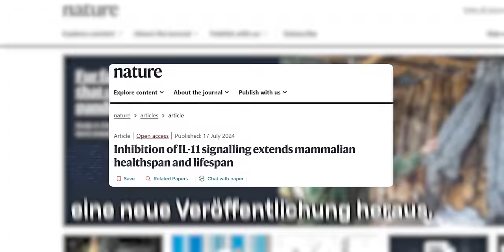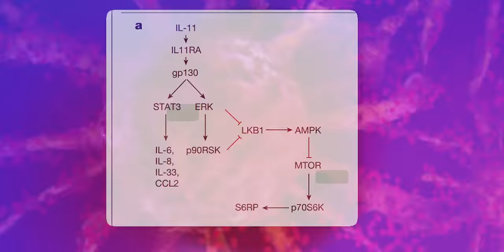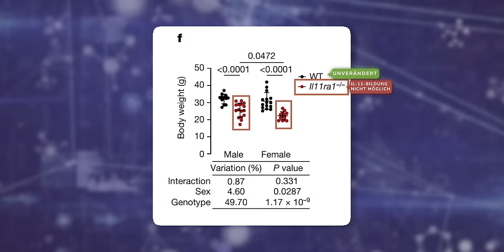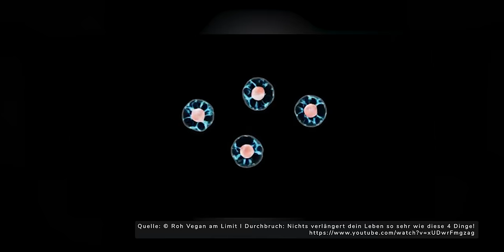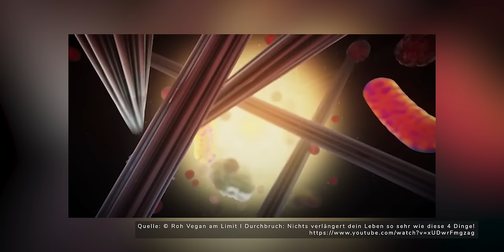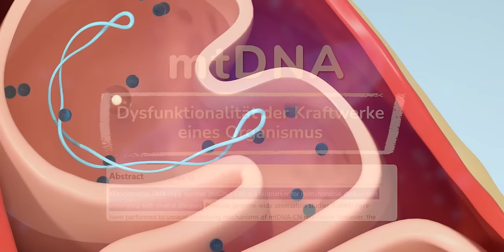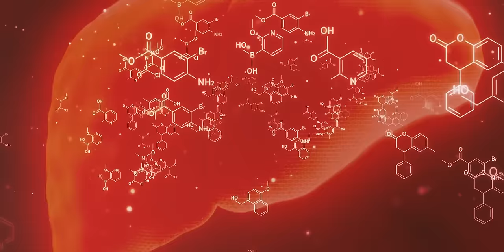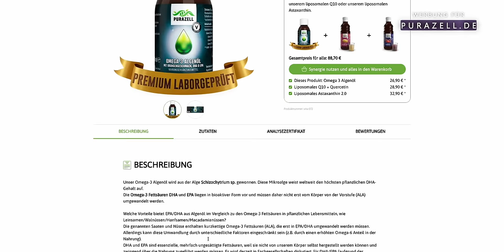Neues Protein gefunden: verlängert Lebzeit um 25 %, erhöht Muskelmasse, steigert Fettverbrennung!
💝*Mein Lebenswerk *laborgeprüftes Omega3 Algenöl *Pura Protein aus gekeimten Saaten! *liposomales Q10

In meinem neuen Video erfährst du brandaktuelle Forschungsergebnisse zum Botenstoff Interleukin 11, der einen erheblichen Einfluss auf deine Gesundheit hat! Studien aus der renommierten Zeitschrift Nature zeigen, wie dieses Protein deine Muskelmasse steigern, Fettmasse reduzieren und deine Telomerlänge verlängern kann – mit bis zu 25 % längerer Lebenszeit!

Du erfährst in diesem Video:

- Was genau Interleukin 11 ist und wie es die wichtigsten Entzündungswege wie Stat3 und MTOR beeinflusst.
- Warum die Hemmung von Interleukin 11 zu mehr Muskelmasse, weniger Fett und einer längeren Lebensdauer führt.
- Welche Rolle Omega-3-Fettsäuren (DHA und EPA) in der Senkung von Entzündungsmarkern spielen.
- Wie du mit der richtigen Ernährung, Antioxidantien und nicht oxidierten Omega-3-Fettsäuren deine Gesundheit optimieren kannst.

Entzündungen sind oft der Auslöser von schweren Erkrankungen wie Krebs. Durch die Reduktion von Interleukin 11 kannst du dein Risiko minimieren und gleichzeitig deine Mitochondrien, die „Kraftwerke“ deiner Zellen, stärken. Mehr Energie, weniger Fett, mehr Muskeln – das alles ist möglich durch die Kontrolle von Interleukin 11!

📌 Lerne jetzt, wie du dein Interleukin 11 natürlich senken kannst und dadurch fitter, gesünder und länger lebst!